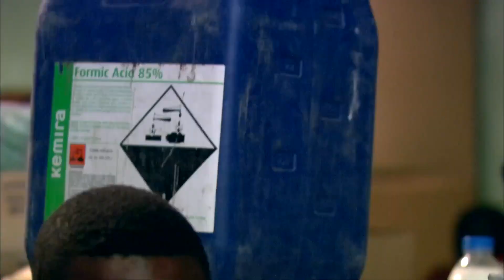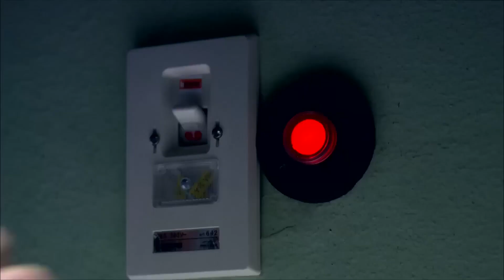😂 هي الشيشة دي نظامها ايه 😅 هتموت من الضحك مع عبد الجليل لما افتكر انبوبة الاكسجين شيشة